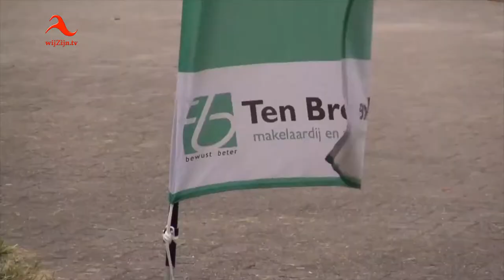Lemelerveld: Volleybalweek 2017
Het grootste en leukste Open volleybal toernooi in de omgeving! Dit toernooi wordt traditiegetrouw gespeeld op het Lemelerveldse feestterrein ‘Het Sukerbietenland’.
Elk jaar wordt er in Lemelerveld het Open volleybal toernooi georganiseerd waarbij heel Lemelerveld uitloopt om een week lang te volleyballen. Het is een toernooi waarbij ouderen, jongeren en kinderen vanaf groep 5 mee mogen doen. Het toernooi is opgezet om mensen kennis te laten maken met volleybal.
Het is echter uitgegroeid tot een van de grootste toernooien in de omgeving. Van maandag tot en met de finales op vrijdag wordt er een recreatief/fanatiek potje gevolleybald door inwoners uit Lemelerveld en omstreken.